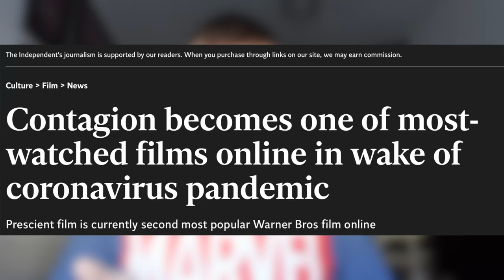Contagion (2011) | RETRO MOVIE REVIEW!